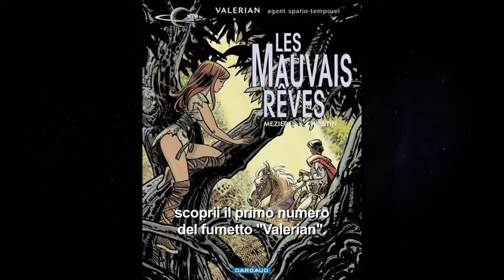Valerian Making Of - Speciale iVid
Vieni a vedere gli speciali dei film più importanti e tutti i trailer su iVid.it